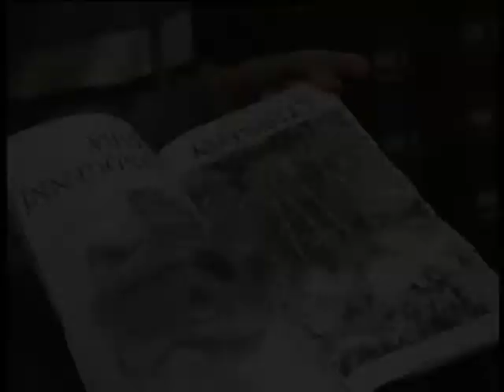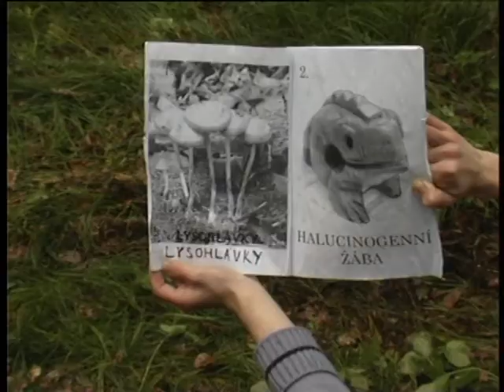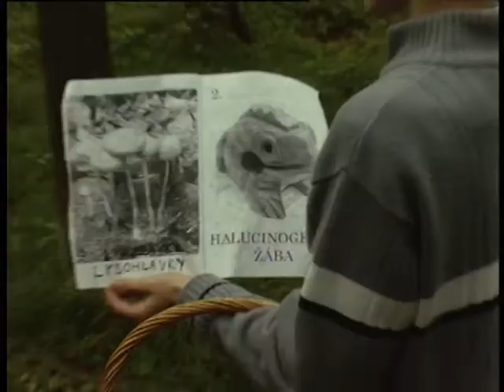houbičky 05F panska.avi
exterierova cviceni